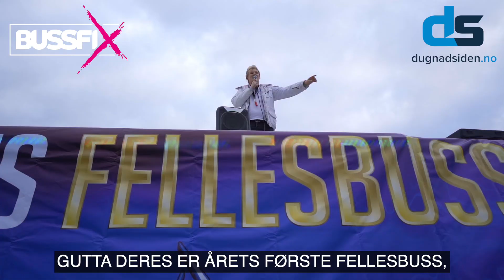[HD] Årets Bussfix og Dugnadsiden buss 2021 | Ride the lightning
Årets Bussfix og Dugnadsiden fellesbuss er kåret for første gang i historien.

Vi dro til Elverum med filmteam og Red Bull til gutta, og overrasket dem med tidens overraskelse. Vi har hatt et meget godt samarbeid med gutta siden førsteklasse, og seieren var vell fortjent.

Med flere hundre tusener tjent på dugnader, og en komplett satsebuss levert av oss i Bussfix, har ikke gutta manglet noe!

Om dere er en russegruppe med ønsker om en syk russebuss, er det bare å ta kontakt!